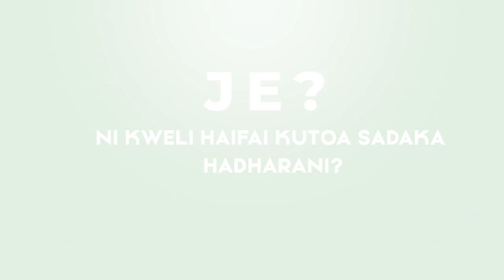JE? NI KWELI HAIFAI KUTOA SADAKA HADHARANI?